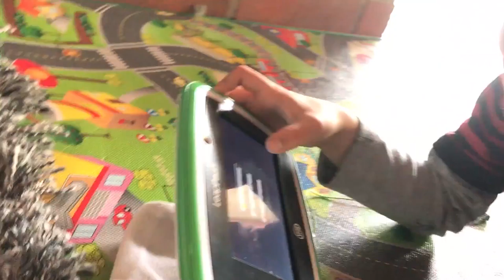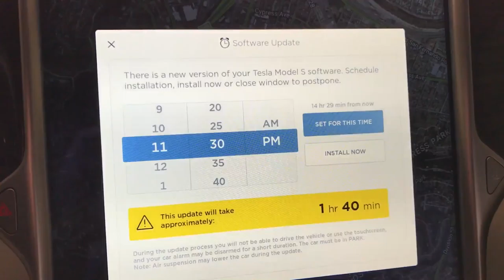Sean builds a birdhouse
HOMEDepot hosts free building experience session for kids.  This month, kids were challenged to build a bird house.  Besides nailing, 'a screw is introduced'